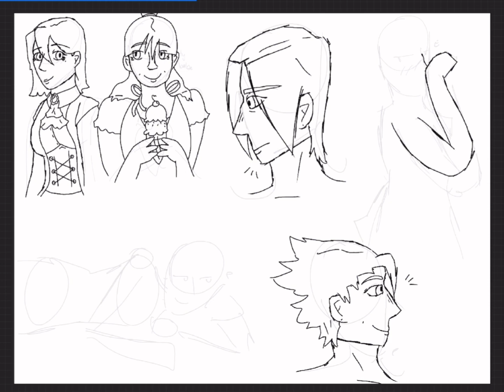Phoenix Wright Ace Attorney Speedpaint// Digital art show off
I used Pinterest photos for reference, procreate for the art program. I now love ace attorney :)